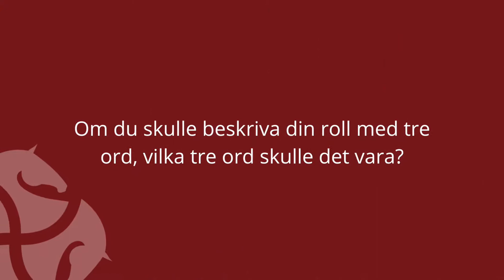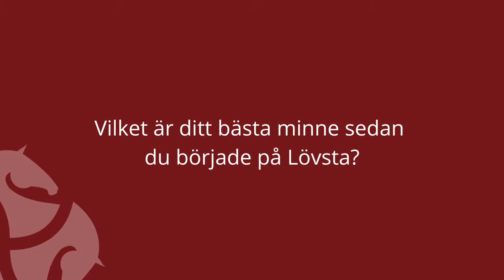Möt Linnea Källgren i Team Lövsta